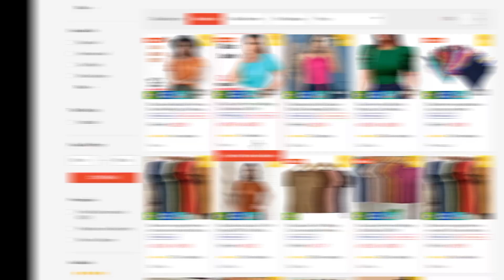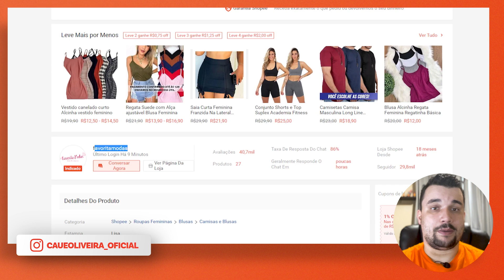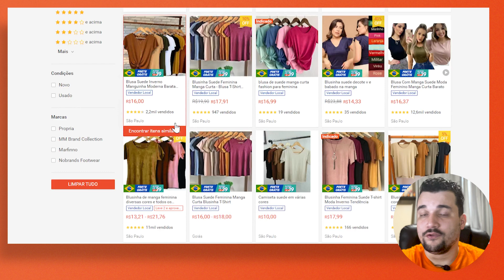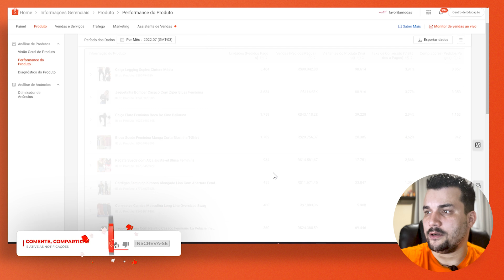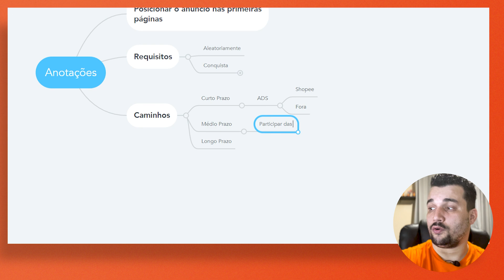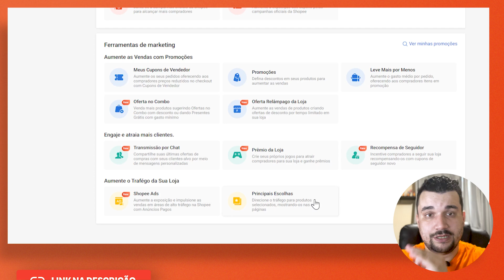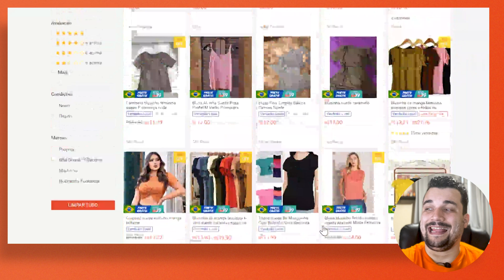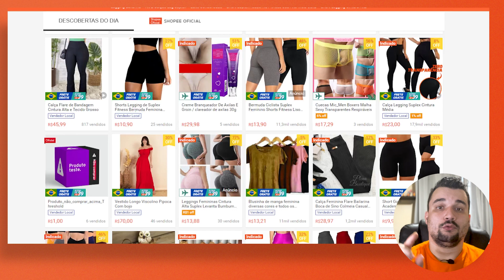Como Vender Muito no Organico da Shopee - Guia Completo Passo a Passo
Como Vender Muito no Orgânico da Shopee

Antes de tudo, gostaria de deixar os links dos conteúdos citados no vídeo de hoje:

Fala, empreendedores! No vídeo vou falar sobre como vender no orgânico na Shopee, maneiras de posicionar seu anúncio e estratégias para potencializar suas vendas totalmente no orgânico.

Todos os vendedores possuem o interesse em crescer na Shopee de forma orgânica, afinal, não haveria gasto algum para ter um bom posicionamento na plataforma e manter uma boa taxa de conversão. Porém, isso não é algo que costuma acontecer repentinamente, portanto, no vídeo de hoje irei falar sobre isso e ensinar métodos e estratégias para conseguir melhorar seu posicionamento na Shopee de forma orgânica.

Então, no vídeo de hoje, você aprenderá:

- Como Vender no Orgânico na Shopee;

- Como Posicionar Anúncio na Primeira Página da Shopee;

- Manutenção da Taxa de Conversão na Shopee;

- Maneiras de Posicionar Somente no Orgânico na Shopee

00:00 - Como Vender no Orgânico na Shopee
02:37 - Como Posicionar Anúncio na Primeira Página da Shopee
05:49 - Posicionamento por Conquista na Shopee
06:38 - Manutenção da Taxa de Conversão na Shopee
08:54 - Como Ter Resultado a Curto, Médio e Longo Prazo na Shopee
11:23 - Maneiras de Posicionar Somente no Orgânico na Shopee
14:25 - Impulsionar Anúncios na Shopee
15:35 - Transmissão por Chat na Shopee
16:59 - Considerações Finais